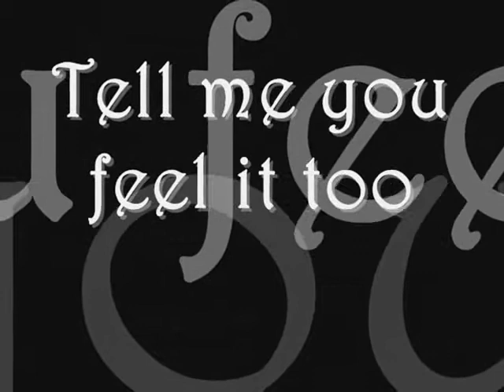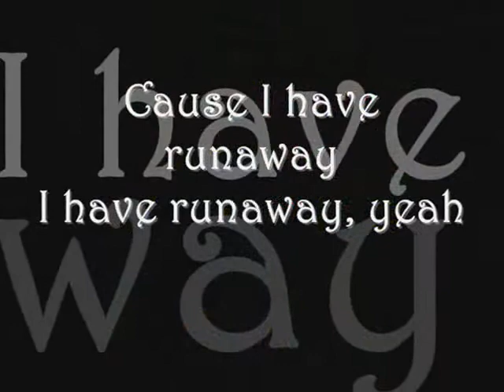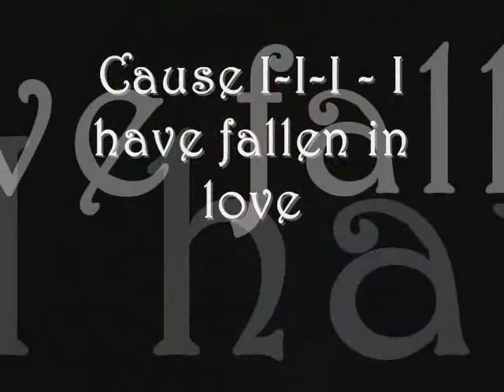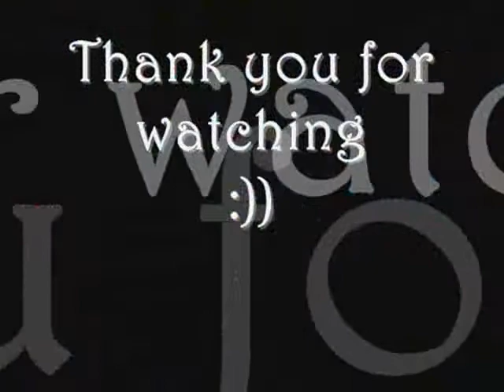Run Away by Krissy and Erica (ARVIN LADESMA)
yan huh Areld ang request mo... :))